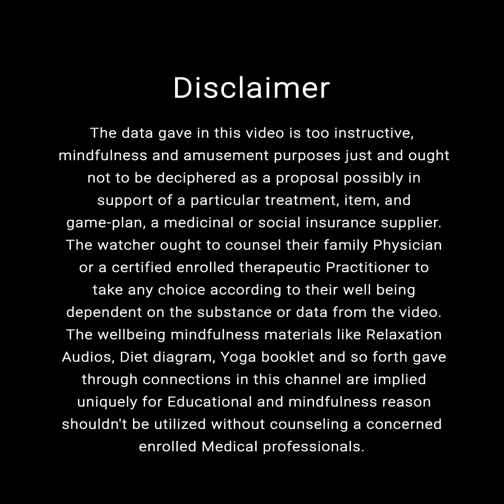Advantages of Probiotics bacteria explained in tamil | Benefits of Probiotics bacteria | Aathichoodi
In this video Doctor explain about Probiotics bacteria and benefits of Probiotics. Learn more about sources of Probiotic foods.

The link below gives info regarding aathichoodi Centre for Dyslexia. Erode